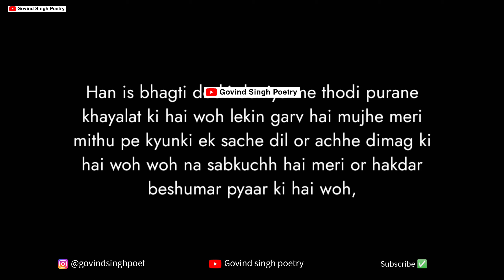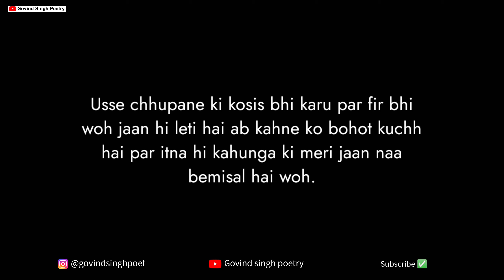Jab Woh Sirf Tumhare Liye Online Aye | Love Status | Heart Touching Poetry| Govind Singh Poetry